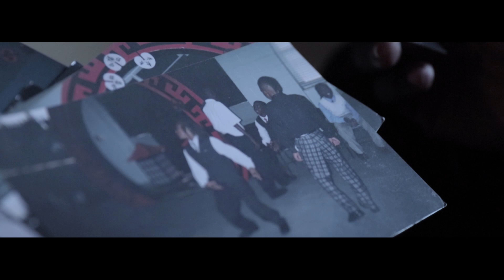Foolio "My Life Takeover" (Official Music Video)